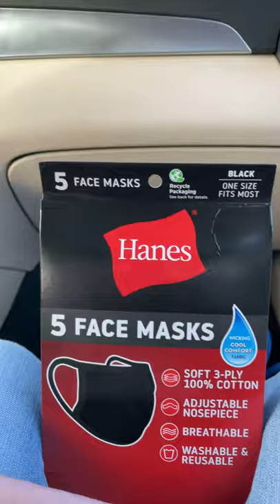Short Face Mask#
Not bad price Five Mask and the Brand is Hanes